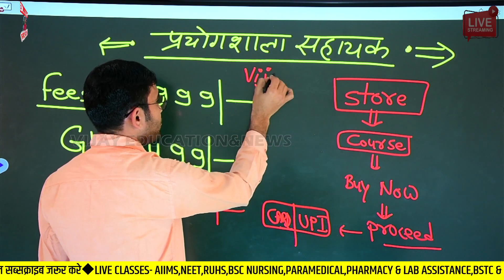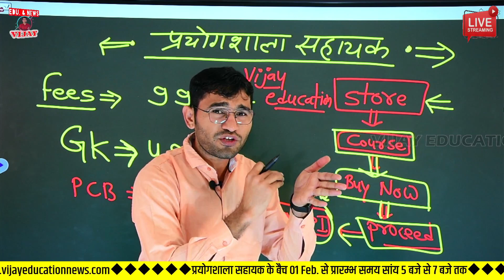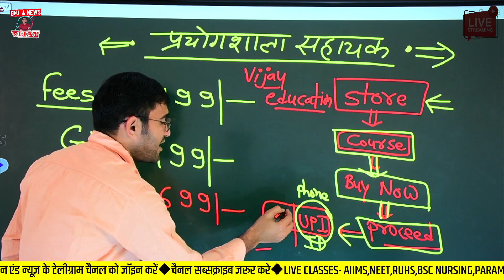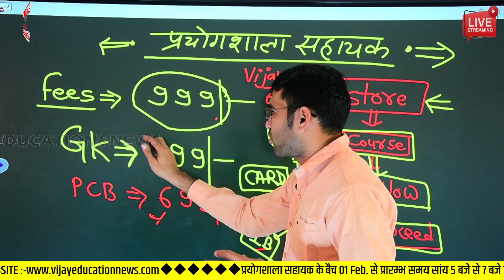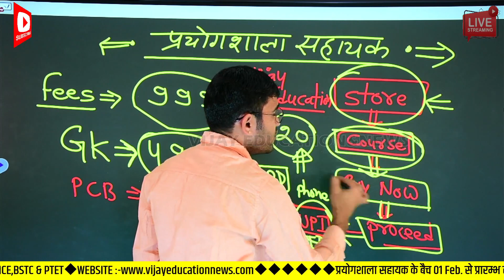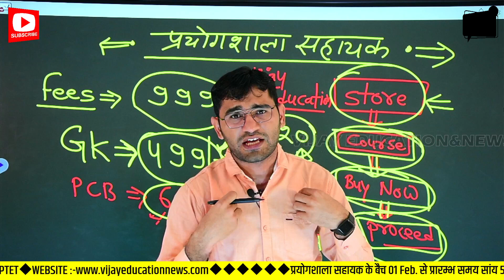LAB ASSISTANT ONLINE COURSE||प्रयोगशाला सहायक कोर्स कैसे खरीदे || BY-VIJAY POONIYA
LIVE-BIG SURPRIES VIJAY EDUCATION APP LAUNCHING AND BIG ANNOUCEMENT || NEW COURCE LAUNCH TODAY 5PM

OWNER:-
 VIJAY POONIYA BIOLOGY LECTURER